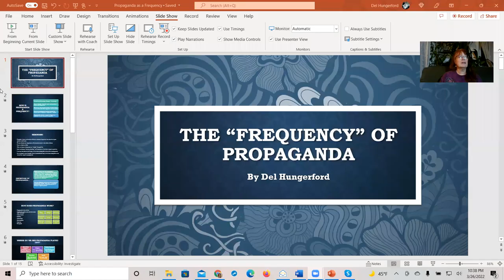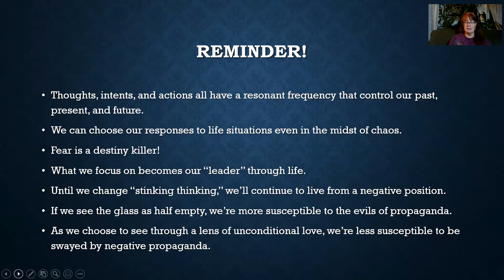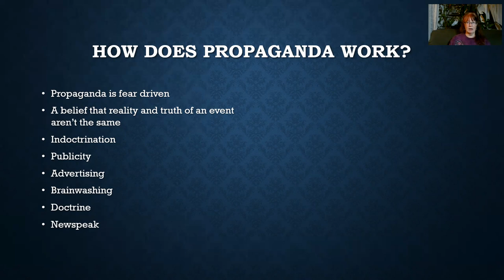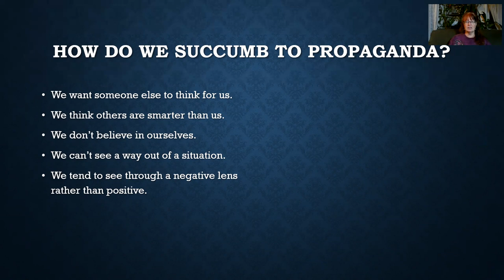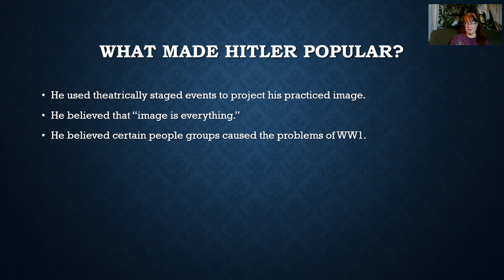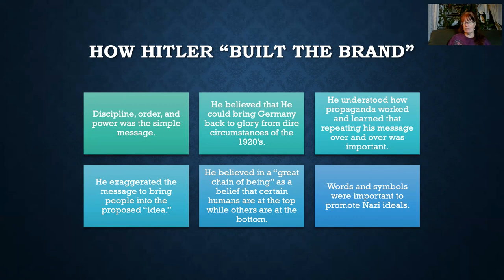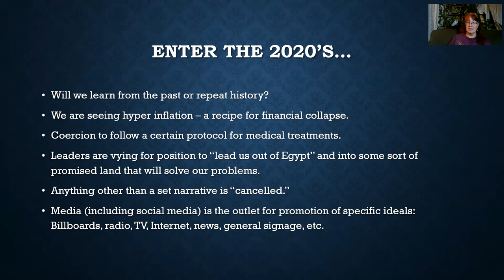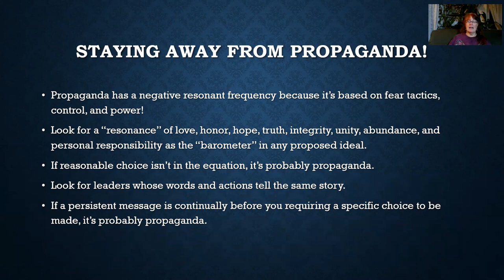Frequency of Propaganda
In this video, I introduce the "frequency" of propaganda and how it's used as a highly persuasive tool every day. Can we recognize it for what it is? If so, what can we do about it?